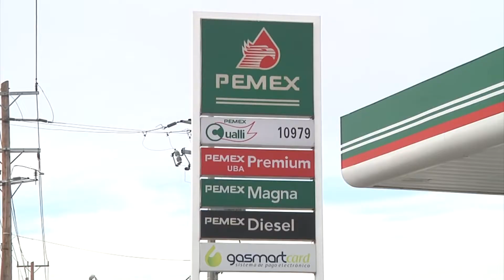Economía familiar no aguanta otro gasolinazo, coinciden legisladores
Gobierno debe implementar medidas y evitar otros aumento de combustibles

La liberación de los precios de los combustibles provoca que estos fluctúen según indicadores internacionales pero no existen condiciones para que las familias mexicanas sostengan un nuevo incremento, opinó el diputado federal Otniel García Navarro (PRI), situación planteada por diversos sectores al presidente Enrique Peña y existe confianza que atienda esta preocupación e implemente medidas y evitar un nuevo gasolinazo.